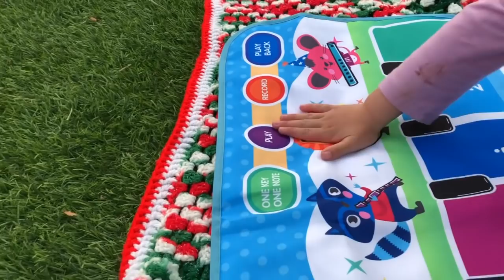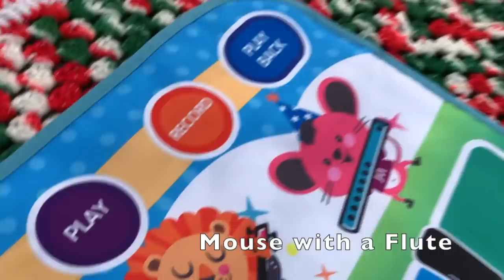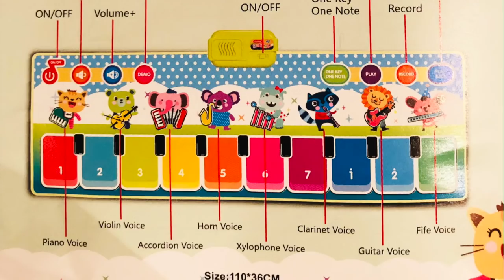Musical Mat JoyJoz Toy Review baby Thomas and Zofia have lots of fun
Musical Mat JoyJoz Toy Review baby Zofia have lots of fun with Musical Mat Piano